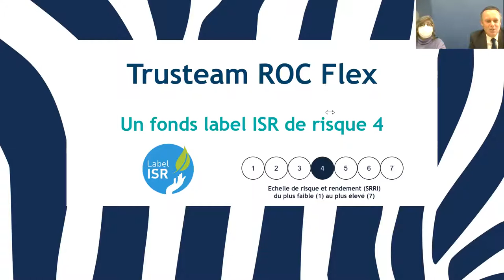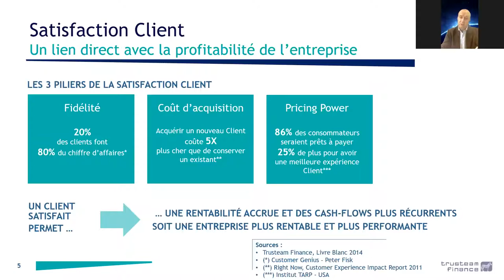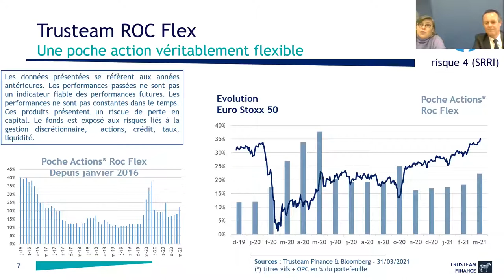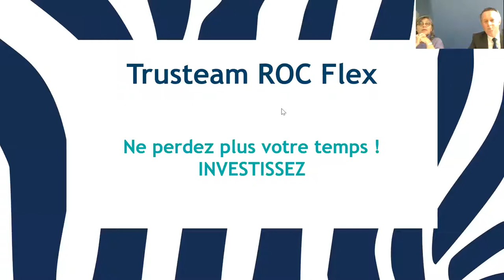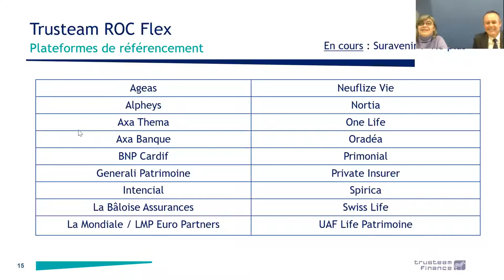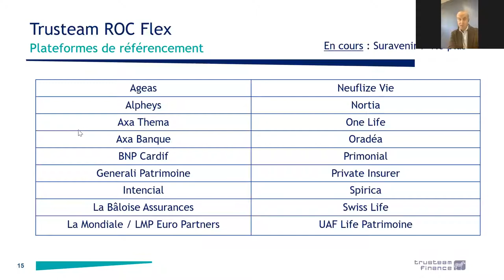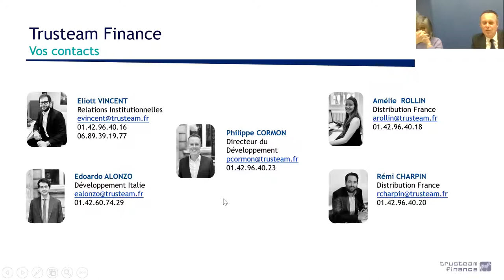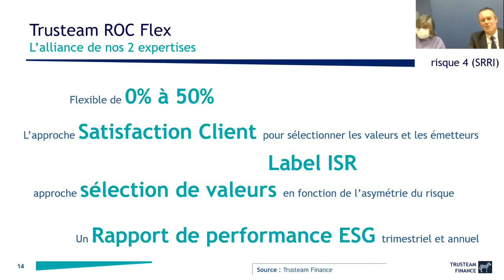Trusteam Roc Flex